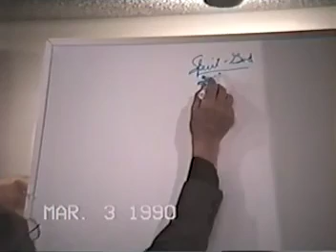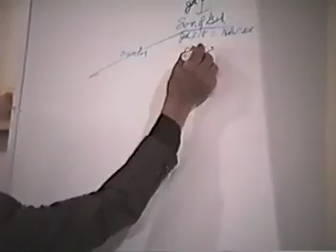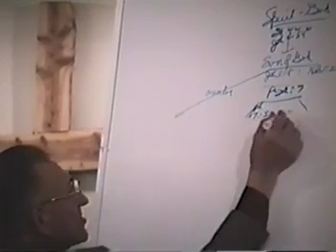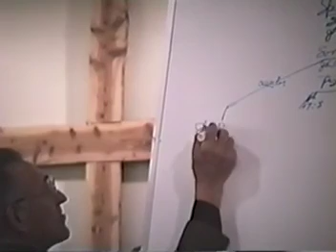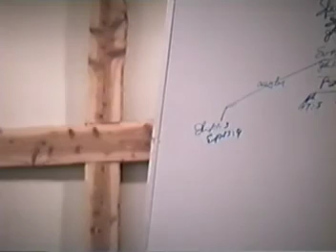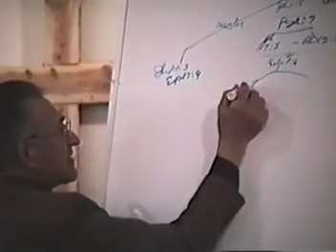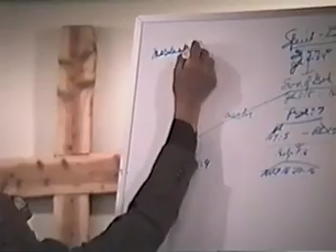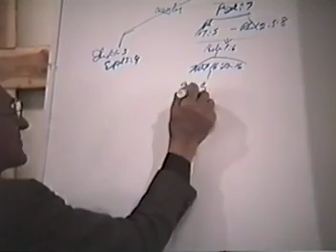MESSIAH AND MESSIAH ETTES #1 1990 012 1290